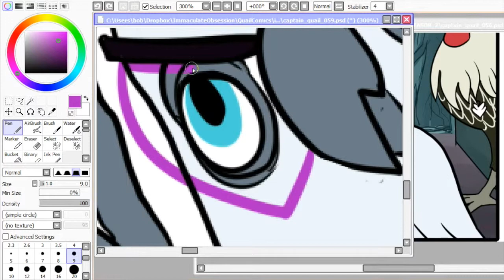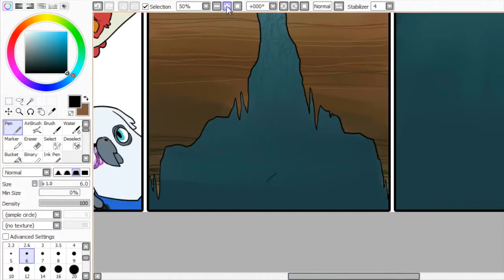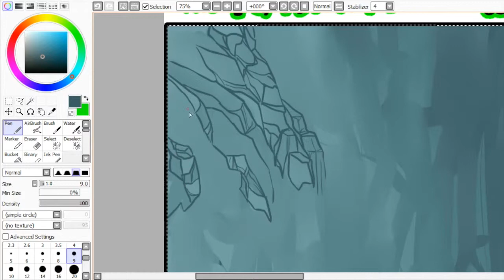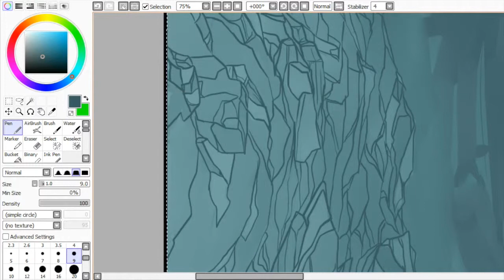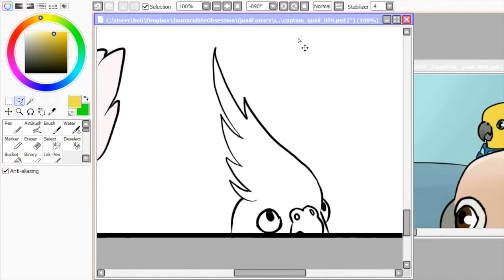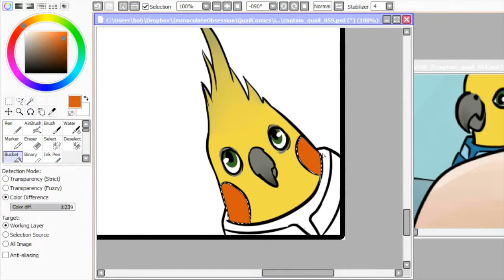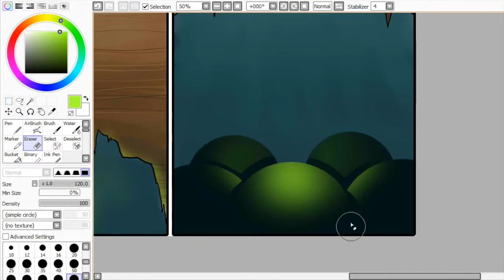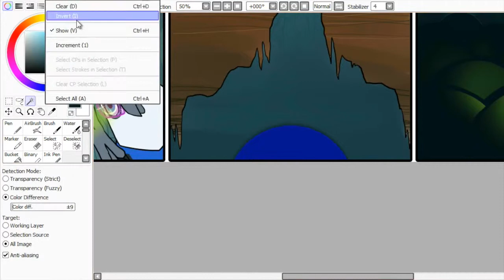Captain Quail 59 Vlogcast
Watch a comic created in much-faster-than-real-time while we talk about the origins of The Adventures of Captain Quail!